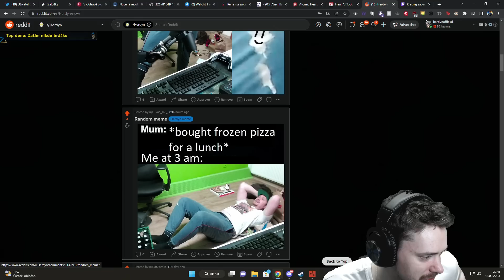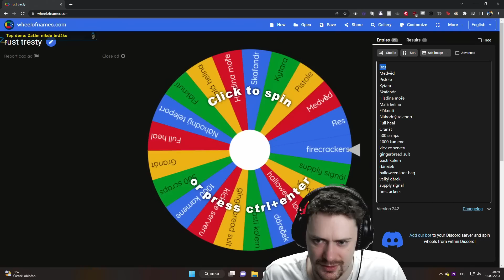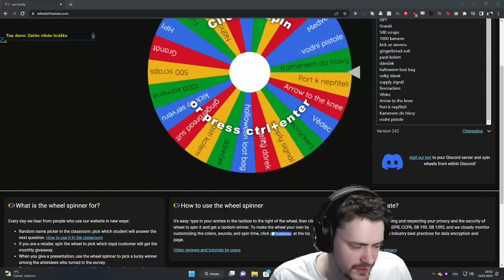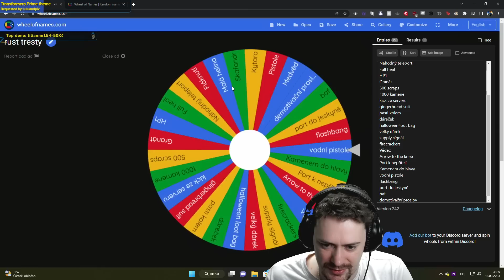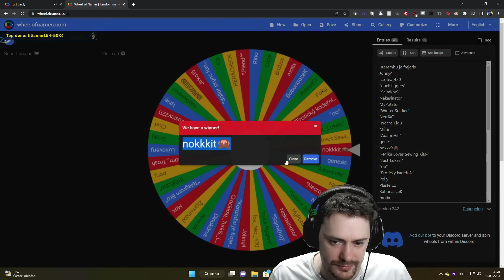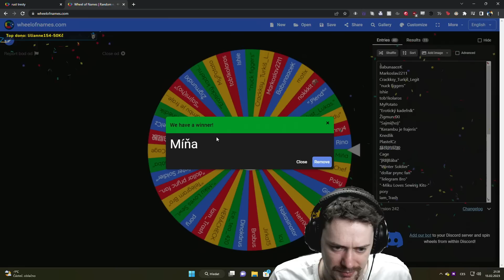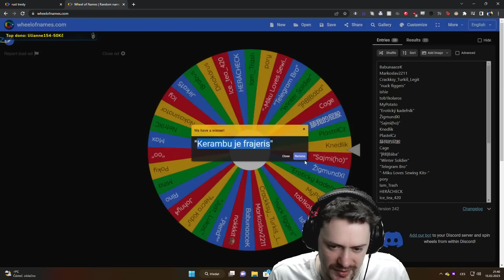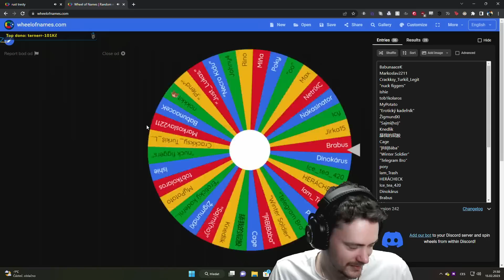Rust Komunitní Event 1/2 | 15.02.2023